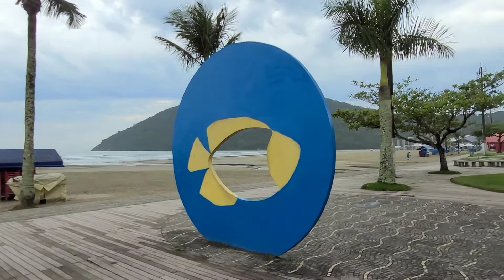Como está o Clima hoje em Bertioga 19/10/2022 Plena Quarta-feira